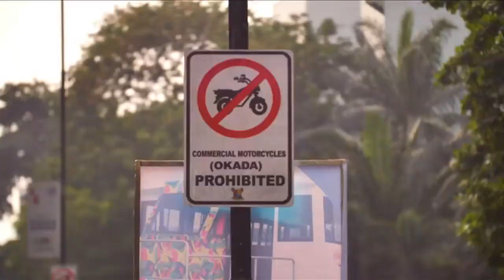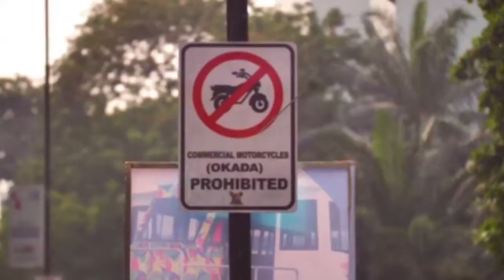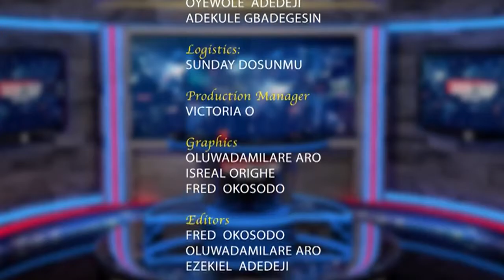Fake News Show Season 2 Episode 13: Youths And Fake News